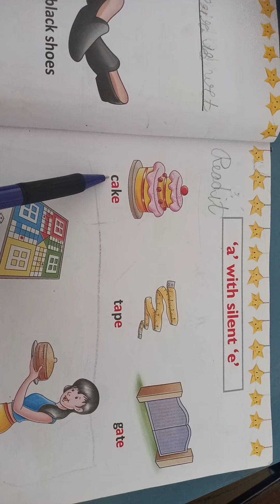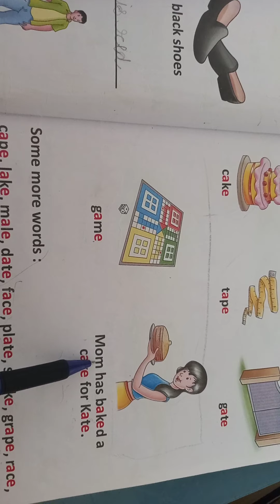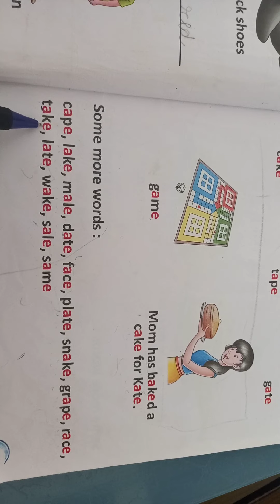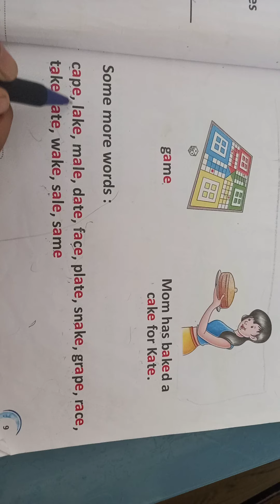Class- UKG Sub- English Topic- Page number -9 ( a with silent e )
Class- UKG
Sub- English
Topic- Page number -9 ( a with silent e )